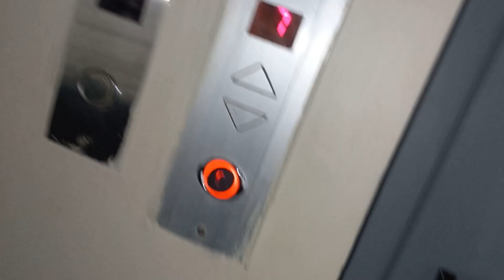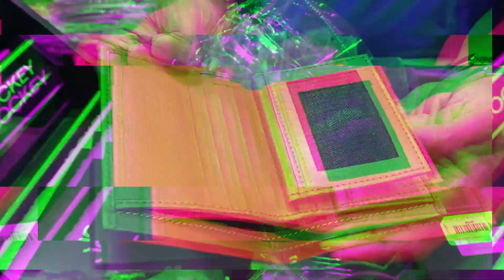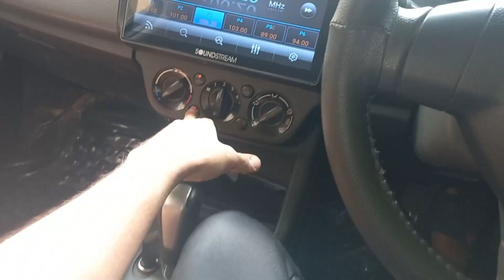KONSA WALLET KHAREEDON? BARISH NHI HOI| CHIA KA MAZA| VLOG 508